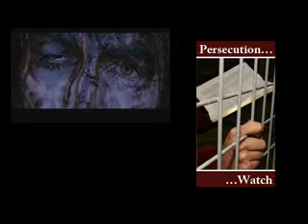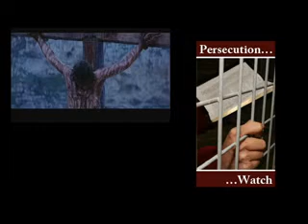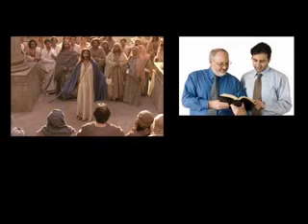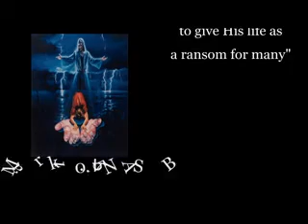How Beautiful - Heart of Christ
This video shows the beauty of God's plan to send His Son to serve us, teach us and to be an example for us but most importantly to save us.  Turn your lives to Christ and He will save you.  It will not be easy.  It will be costly but it will be worth it.